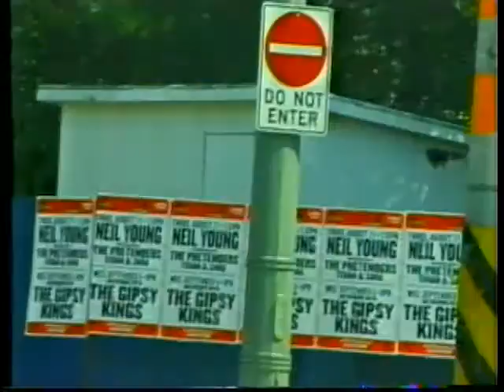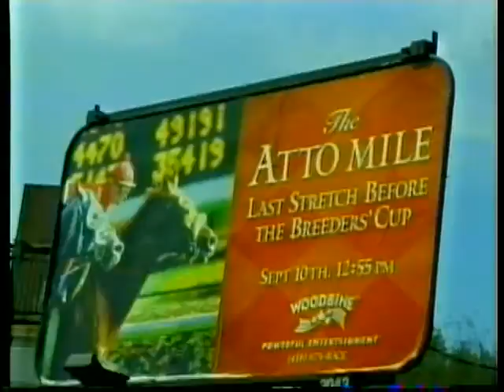"Wild Cupids," by Patrick Moore, CA.1/15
“Wild Cupids” by Patrick Moore
Do ya think i can be the one, who can wait till fireworks come?                                                                                 Do ya think we can have some fun,  get back where we begun.
Do ya think it'll be all right? Do ya think it'll be tonight?Do ya really want to let it go?  Find out what we both know.
Am i really the lucky one?  Be there when ya kingdom come.
We can sizzle till we're hot, give it everything we got.
Can i hold ya close to me? Feel your heart beat tenderly,
comin' in on Nirvana, Kama Sutra - Shangri-la!
Wild cupids up above, firin' arrows a'love,fiery passion we both feel, deep inside what a thrill.
Will we ever be the same? Will we ever feel ashamed?                                                                                         Or will love's memory, carry us eternally!
"Wild Cupids" oleh Patrick Moore
Apakah kamu pikir aku bisa menjadi satu, siapa yang bisa menunggu sampai kembang api datang? Apakah menurutmu kita bisa bersenang-senang, kembali kemana kita mulai.
Apakah menurutmu tidak apa-apa? Apakah menurutmu akan malam ini? Apakah kamu benar-benar ingin melepaskannya? Cari tahu apa yang kita berdua tahu.
Apakah saya benar-benar yang beruntung? Berada di sana saat ya kerajaan datang. Kita bisa mendesis sampai kita panas, berikan semua yang kita punya.
Bisakah aku memegangmu dekat denganku? Rasakan hatimu berdetak lembut, masuk ke Nirvana, Kama Sutra - Shangri-la!
Cendana liar di atas, panah api 'a'love, gairah berapi-api yang kami berdua rasakan, jauh di dalam gairah.
Apakah kita akan pernah sama? Apakah kita akan merasa malu? Atau akan menyukai ingatan, bawakan kita selamanya!
"Wild Cupids" de Patrick Moore
Você acha que eu posso ser o único, quem pode esperar até os fogos? Você acha que podemos nos divertir um pouco, voltar para onde começamos.
Você acha que vai ficar tudo bem? Você acha que será hoje à noite? Você realmente quer deixá-lo ir? Descubra o que todos sabemos.
Eu realmente sou afortunado? Esteja lá quando o reino vier. Podemos chiar até ficar quente, dar tudo o que temos.
Posso te segurar perto de mim? Sinta o seu coração bater com ternura, entrando no Nirvana, Kama Sutra - Shangri-la!
Cupidos selvagens acima, flechas de abeto, paixão ardente que ambos sentimos, profundamente dentro do que uma emoção.
Será que seremos iguais? Será que nos sentiremos envergonhados? Ou amará a memória, nos carregue eternamente!
paitrik moor dvaara "jangalee kaamadev"
kya aap soch sakate hain ki main ek ho sakata hoon, aatishabaajee aane tak intajaar kar sakata hai? kya aap sochate hain ki hamen kuchh maja aata hai, vaapas laut sakate hain jahaan ham shuroo kar chuke hain.
kya aapako lagata hai ki yah theek ho jaega? kya aapako lagata hai ki aaj raat hogee? kya aap vaastav mein ise jaane dena chaahate hain? pata lagaen ki ham donon jaanate hain
kya main vaastav mein bhaagyashaalee hoon? vahaan rahen jab ye raajy aaega jab tak ham garm na ho jaen, ham sab kuchh hamen de do.
kya main aap ke kareeb hoon? apane hrday ko hansodad mahasoos karo, nirvaan mein, kaamasootr - shaangaree-la!
oopar oopar jangalee kapadon, firin teeron ek, aag lagana junoon ham donon mahasoos karate hain, kya romaanch ke andar gahara
kya ham kabhee bhee aisa hee hoga? kya ham kabhee bhee sharm mahasoos karenge? ya pyaar kee smrti, hamen sada hee le jaega!
Patrick Moore de “yěxìng qiūbǐtè”
nǐ yǐwéi wǒ néng chéngwéi nàgè kěyǐ děngdào yānhuā láilín de rén ma? Nǐ rènwéi wǒmen kěyǐ yǒu yīxiē lèqù, huí dào wǒmen kāishǐ dì dìfāng.
Nǐ rènwéi tā huì hǎo ma? Nǐ juédé jīn wǎn huì bù huì? Nǐ zhēn de xiǎng fàngshǒu ma? Zhǎo chū wǒmen dōu zhīdào de.
Wǒ zhēn de hěn xìngyùn ma? Zài nǐ de guódù jiànglín de shíhòu dào. Wǒmen kěyǐ sī sī zhídào wǒmen rè, bǎ wǒmen dédào de yīqiè.
Wǒ kěyǐ ràng nǐ kàojìn wǒ ma? Gǎnshòu nǐ de xīntiào, wēnróu, zài niè pán, kǎ mǎ jīng - xiānggélǐlā!
Kuáng yě de qiūbǐtè, shàngmiàn de jiàn, ài de jīqíng, wǒmen dōu gǎnshòu dào de huǒrè jīqíng, nèixīn shēn chǔ de jīdòng.
Wǒmen huì yīyàng ma? Wǒmen huì gǎndào xiūchǐ ma? Háishì huì ài de jìyì, yǒngyuǎn dài wǒmen!